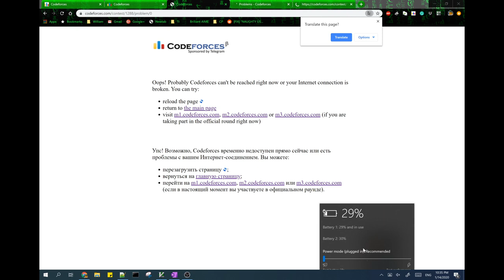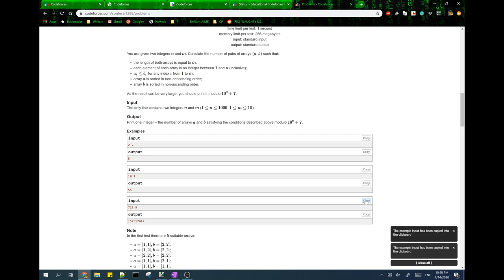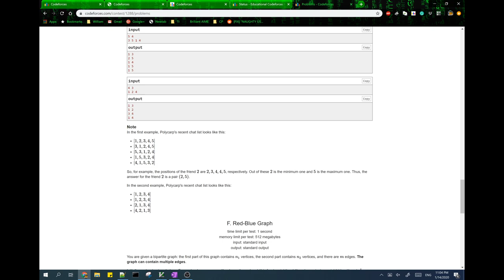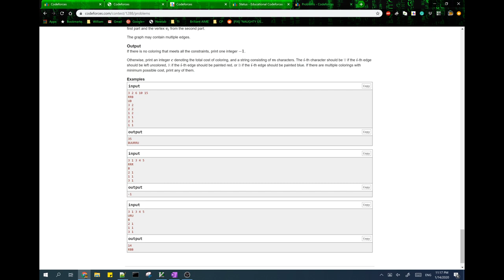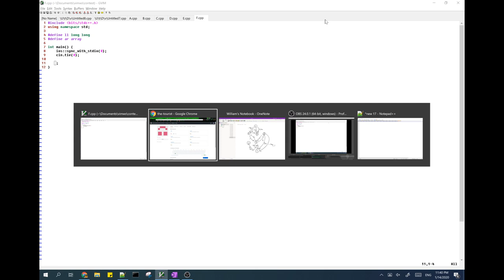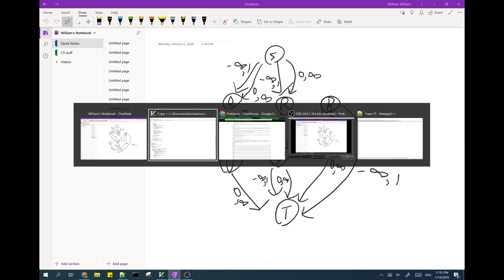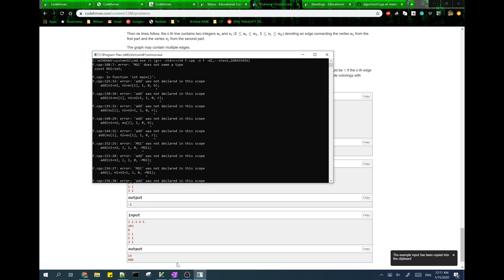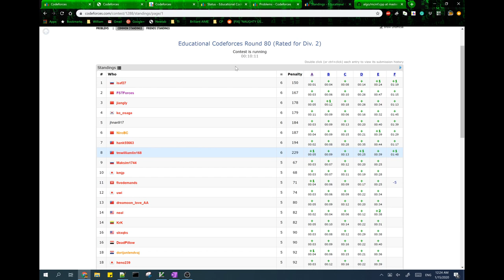Educational Codeforces Round 80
Ended at 8th at the end of the contest.
A: 0:05:35
B: 0:09:08
C: 0:13:50
D: 0:24:59
E: 0:39:54
F: 1:48:32